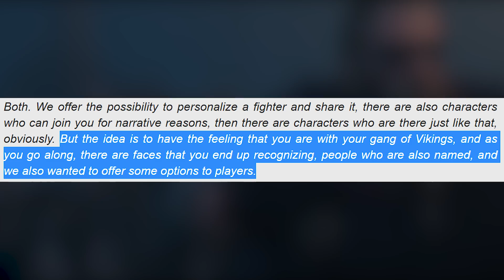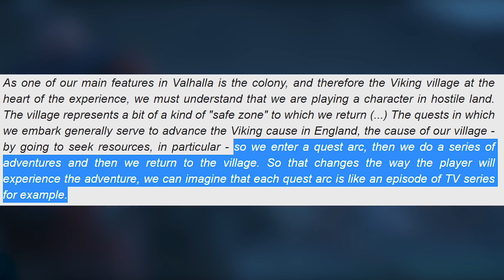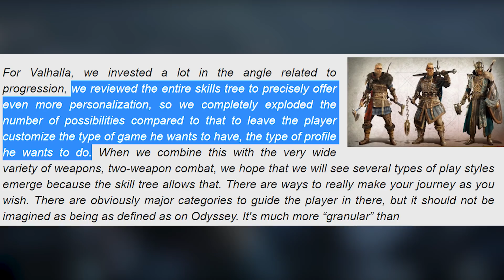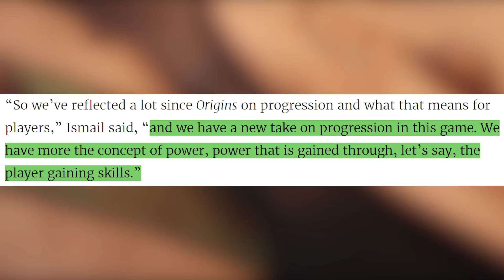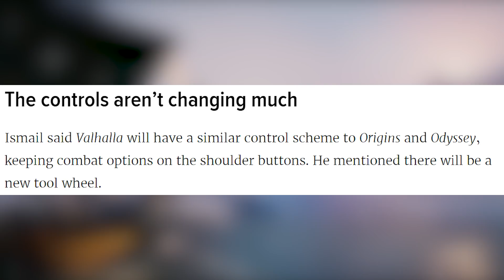Assassin's Creed Valhalla Gameplay Details - Raid Party, Playstyles, Story Arcs & More (AC Valhalla)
Assassin's Creed Valhalla Gameplay (AC valhalla gameplay) details about raid party & more!

This Is When We Get Assassin's Creed Valhalla Gameplay & Likely A Far Cry 6 Reveal (AC Valhalla)